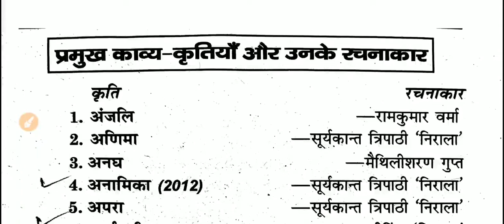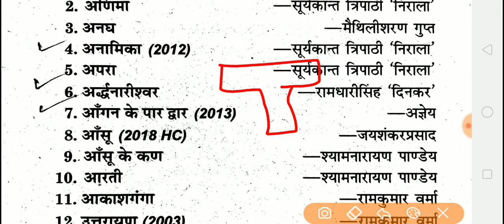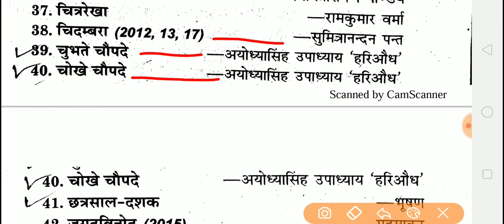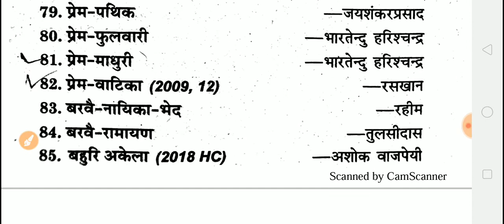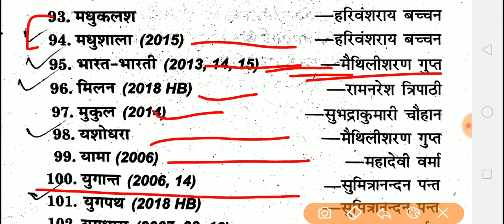TOP 100+ रचनाएँ_इससे बाहर कुछ नही आता/All exam important UPTET, UPP, CTET, other exam